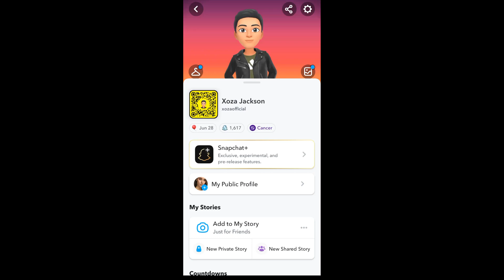How To Delete Snapchat Search History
You will learn how to clear snapchat search history in mobile phone